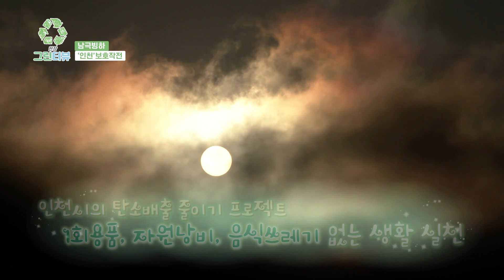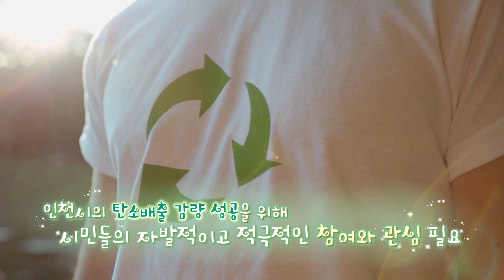사랑을 나눕니다 '청소년 봉사단', 남극빙하 '인천'보호작전 (2021인천인라이프_34회)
인천인라이프 그 서른 네 번째 이야기!

봉사에는 나이가 따로 없습니다. 청소년부터 다져진 투철한 봉사정신

청소년 봉사단의 가슴 따뜻한 봉사이야기를 들어봅니다.

현장 그린터뷰에서는 '인천'이라는 빙하에 대해 알고 계신가요?

빙하 인천 보호 대 작전을 공개합니다

다같이 인천인라이프에서 확인해 보세요~